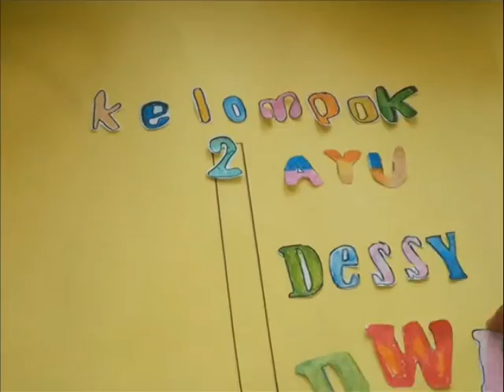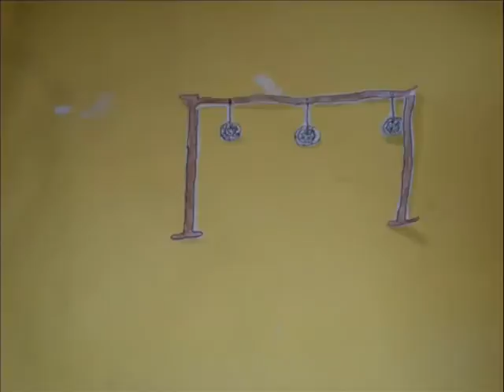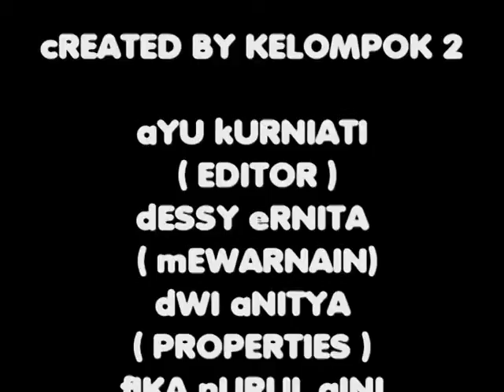STOPMOTION Kemerdekaan 17 Agustusan ; XI Multimedia (SMKN 49 JAKARTA)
24/08/2015 Stopmotion KARYA MULTIMEDIA ^_^ hehe

Keep Stay Tune :* hehe